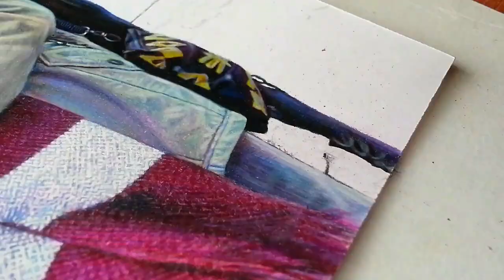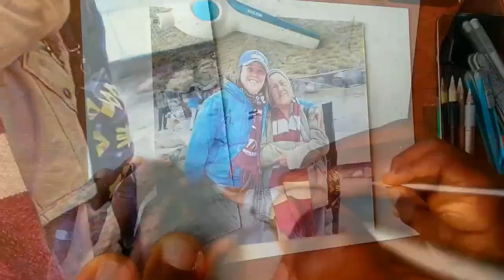Dibujo de Argelia y su madre Argelia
Retrato de Argelia y su madre con lápices de colores prismacolor premier sobre papel, formato 21cmx21cm. Esta obra forma parte del catálogo de encargos realizados este año 2019.
Materiales:
-Papel: Color plus (cartulina)
-Lápices de colores prismacolor premier
-Portamina
-Cutter pequeño
-Borrador eléctrico (Milan).